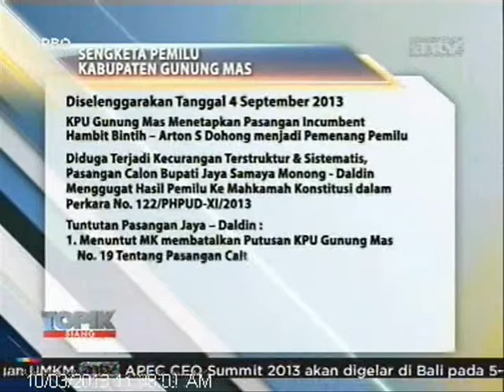TOPIK ANTV KPK Tangkap Tangan, Kasus Gratifikasi MK